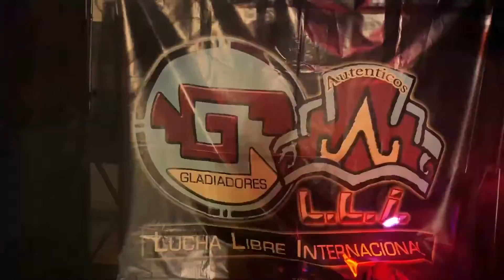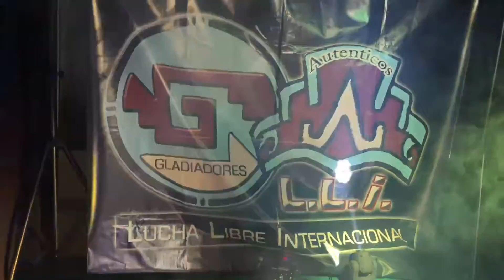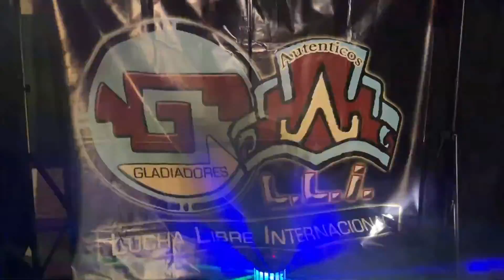REY HORUS, AERO BOY & ARAMIS VS THE GOLDEN GODS & FLAMITA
GALLIZ NAVIDAD -12/12/2021